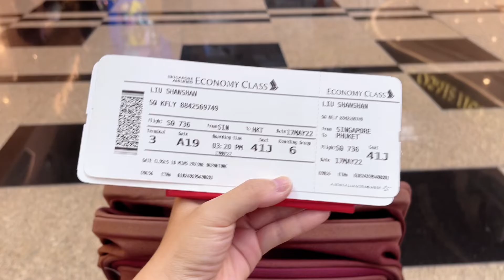泰国🇹🇭普吉岛🔥这酒店也太适合太小孩了吧！免费幼儿托管不香吗？最最最巴适的按摩，性价比超高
久违的旅行✈️我又来啦！带小朋友真是太适合这个酒店啦，漂亮的泳池，免费的儿童托管，好吃的餐厅，还有各种晚餐客房服务！喜欢躺平的妈妈们，冲吧！